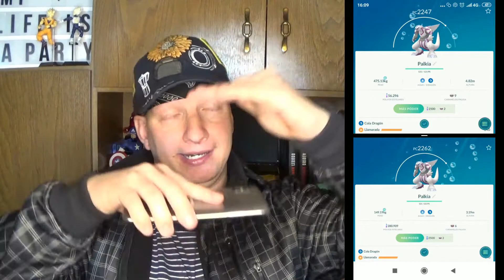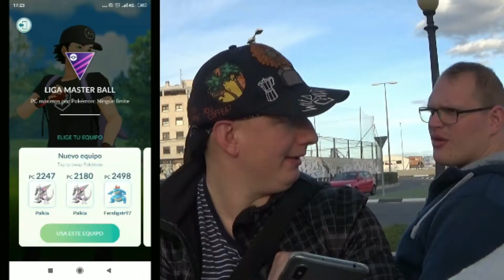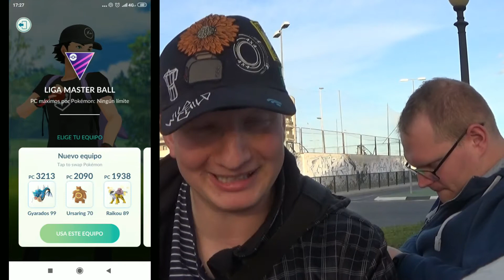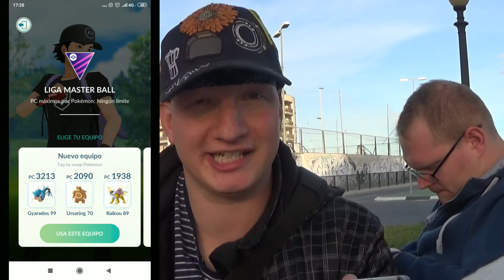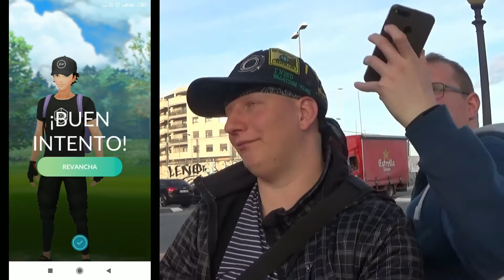TRUCO para capturar a PALKIA nuevo LEGENDARIO Pokemon Go, probando PVP [Akamonte]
Ya tenemos el nuevo a PALKIA el nuevo LEGENDARIO en POKEMON GO!!

Te traigo un truco fácil de como facilitar la captura y ademas lo testeamos en PVP, Palkia 100%!!